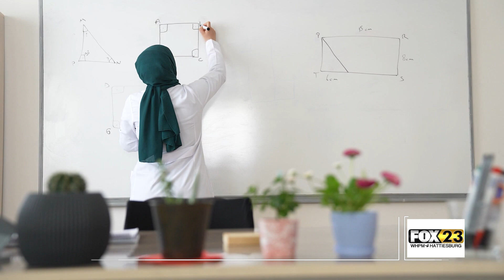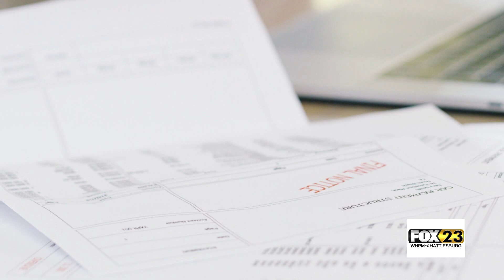Rising Insurance Costs - Quentis Jones